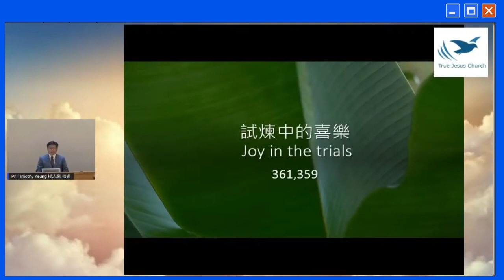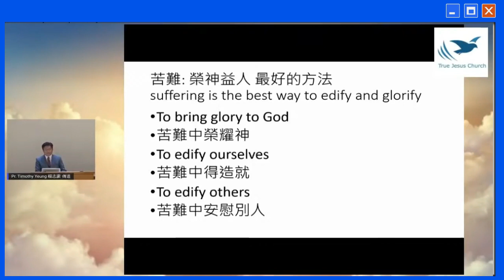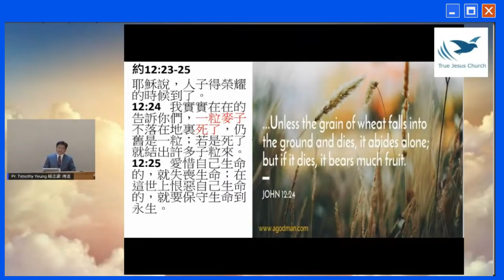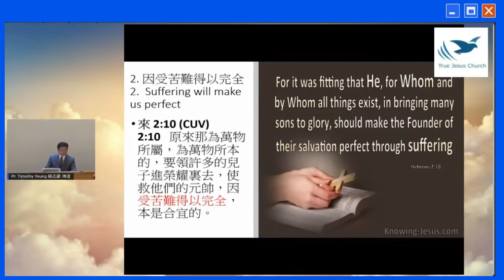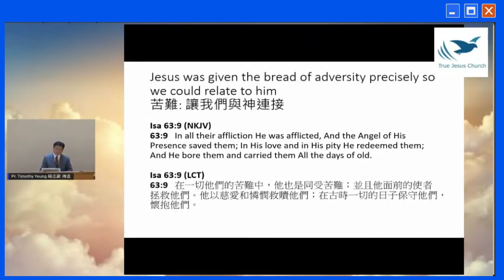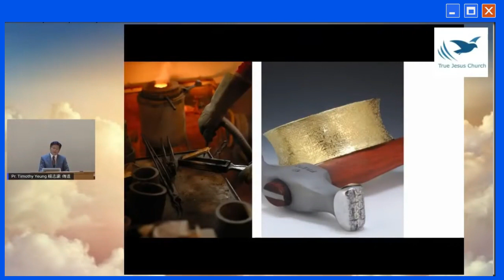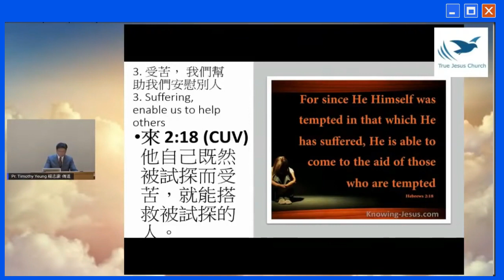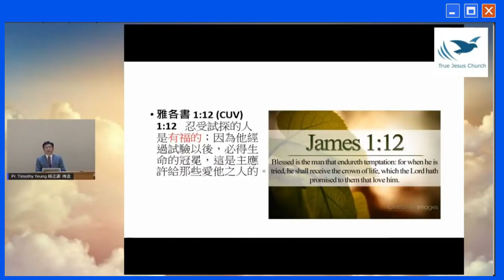試煉中的喜樂～楊志豪傳道